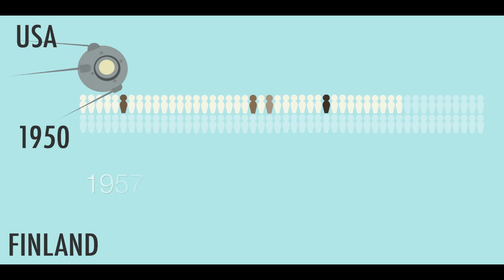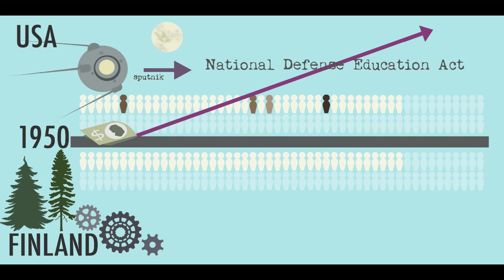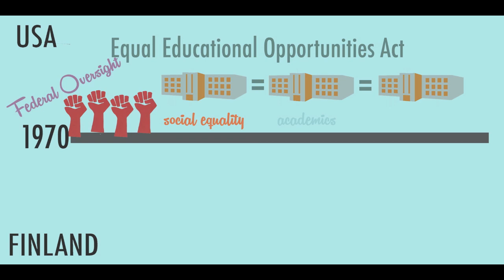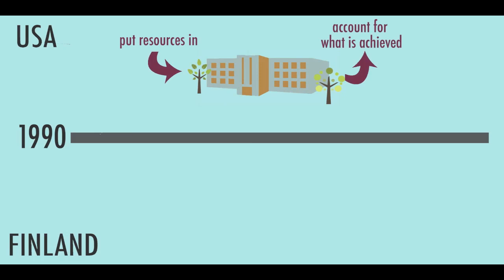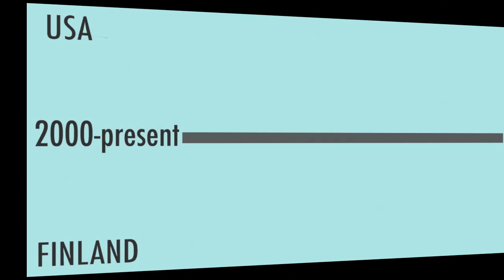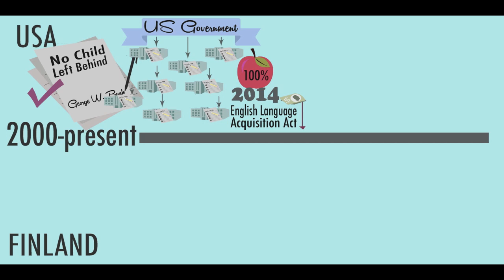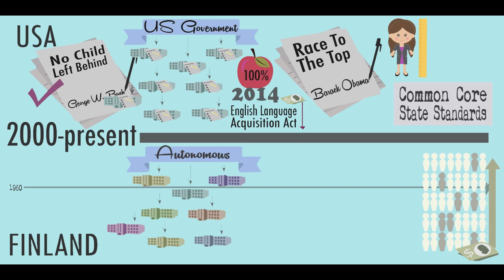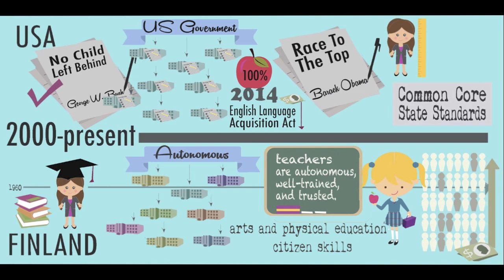US and Finnish Educational Reform Trajectories: a comparison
An examination of the education reforms of the last six decades in FInland and the United States.